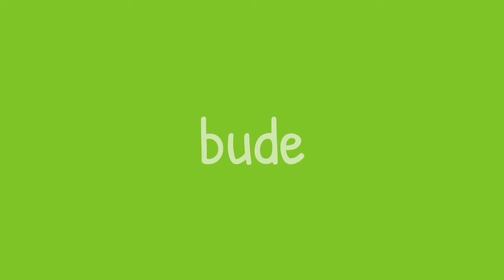pozvánka na živák na stream v 18hodin 29/11/2020